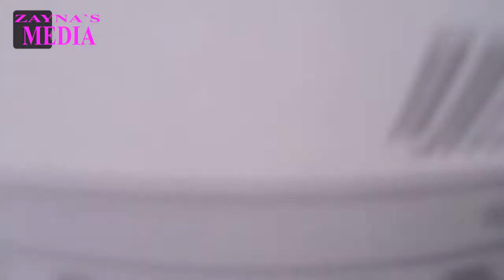From France to England with Ferry year 2019- Ingiltereye gemiyle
From France to England with Ferry year 2019